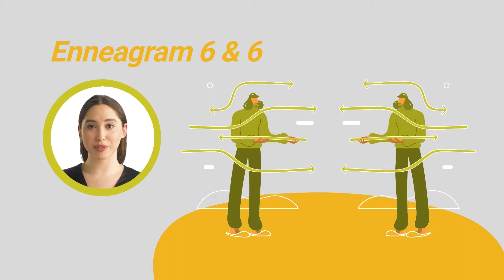How is Enneagram 6 in Relationships with Type 6?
Enneagram Type Six with Type Six: Overview

A couple made up of Sixes is generally strong as they deeply understand each other, and if they don’t, they will make the effort to understand why. When two Sixes meet, they will generally fall in love at first sight. They not only connect with each other deeply, but they also connect fast as they can easily sense each other’s kindred spirit and mutual understanding.

According to researchers, enneagrams in relationships should be read in terms of what pairs most commonly match with each other to get further insight into how your behaviors affect those you choose to bring into your world.